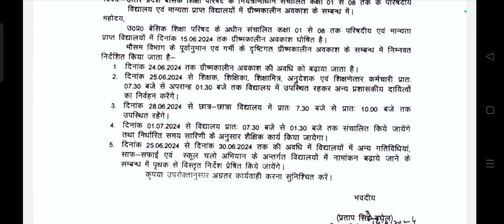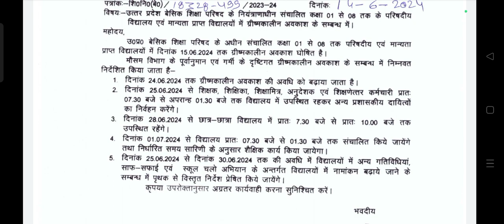उत्तम आदेश👌। परिषदीय विद्यालयों में बढ़ा ग्रीष्मावकाश। कब किसको जाना है। कितने बजे तक जाना है।सब जानो